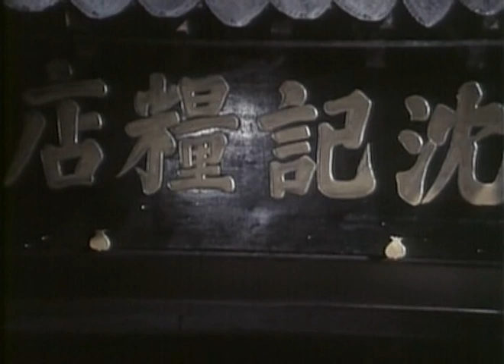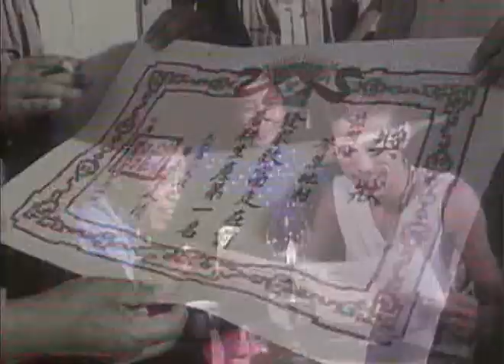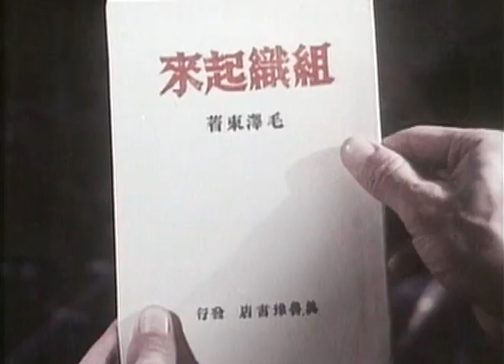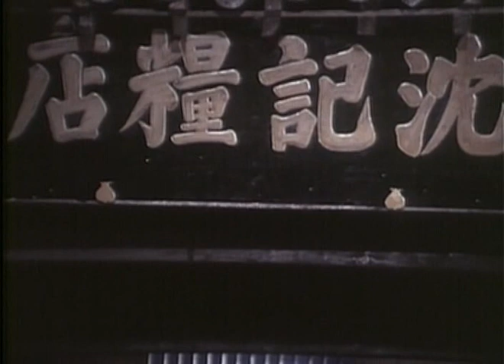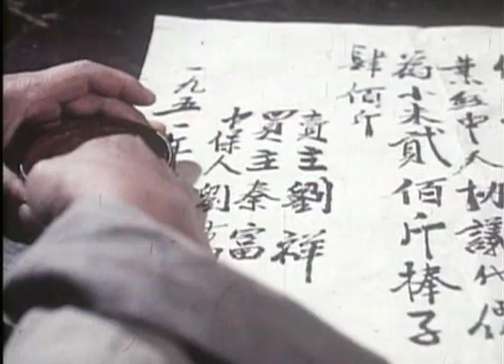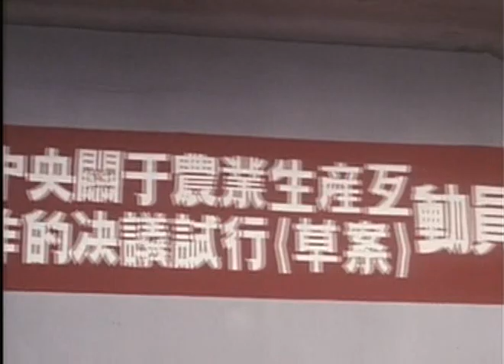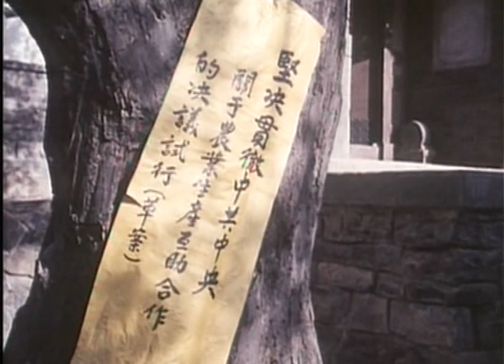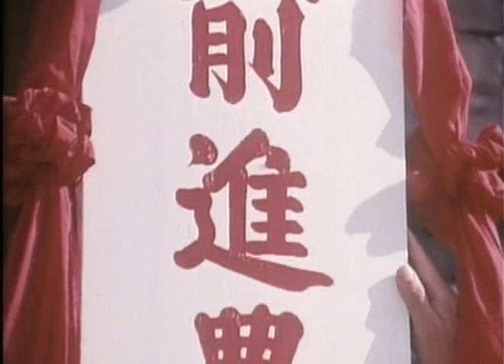文革电影系列058 金光大道上